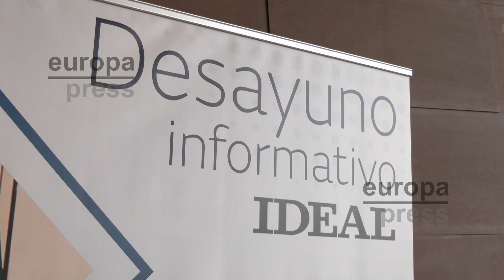Moreno pide al Gobierno volver a convocar el concurso de la Aesia para "empezar de cero"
El Consejo de Gobierno de la Junta de Andalucía aprobará el próximo martes un acuerdo instando al Ejecutivo central a "rectificar su decisión" sobre la sede de la Agencia Estatal de Supervisión de la Inteligencia Artificial (Aesia), concedida a A Coruña y por la que aspiró Granada. Así lo ha anunciado el presidente del Gobierno regional, Juanma Moreno, en el foro 'Andalucía, estabilidad para ser líderes', organizado por el diario Ideal.
En clave andaluza, el presidente ha definido como líneas estratégicas de su mandato la estabilidad, los pactos sociales, la sanidad y las medidas para hacer frente a los problemas hídricos. En concreto, ha recordado la situación del municipio granadino de Rules. De los once tramos de conducciones, el Gobierno de Pedro Sánchez ha anunciado la construcción de 2 sectores. El coste total asciende a los 120 millones, 96 de los cuales corresponden a fondos europeos mientras que reclama los 24 restantes a los agricultores.
Por último, el presidente de la Junta ha hecho hincapié en el soterramiento del AVE, acordado entre el Ayuntamiento de Almería, el Estado y el Gobierno andaluz, asegurando que su mano "está tendida" al Ejecutivo de Sánchez "para ponernos a trabajar".